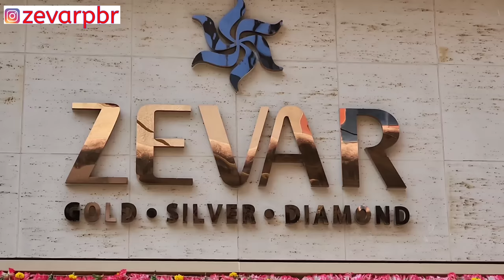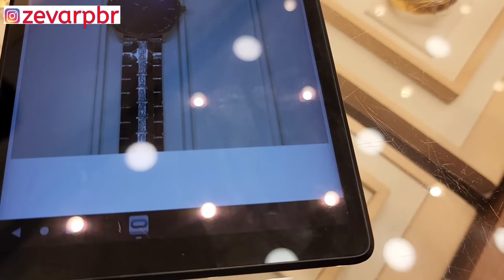Gold Shop | 35 Tola | Jwellery Designs | Porbandar | JSK Life #501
ઝેવર
કીર્તિ મંદીર રોડ
પોરબંદર
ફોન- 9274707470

2nd Tech Channel :- ‎@JSKPlus

📸 Main Camera :- Samsung Galaxy S22 5G
📷 2nd Camera :-  Samsung Galaxy S22 Ultra 5G
💻 Editing Machine :-  Samsung Galaxy Tab S7+ (256GB)
🎬 Editing Software :-  VN Mobile App
🎞 Maximum Video Quality :-  1080p @30fps
🏍 Bike :-  Karizma ZMR 223cc
📡 Content :-  Lifestyle Vlogs, Travel Vlogs, Moto Vlogs, Daily Vlogs, Family Vlogs and Documentaries.